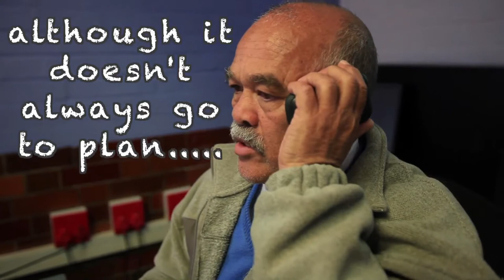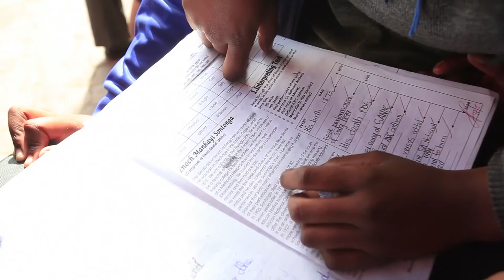Dryden Street Primary School's story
A teacher from Dryden Street Primary School talks about lessons learnt from visiting Penshurst Primary School in East Yorkshire, England.